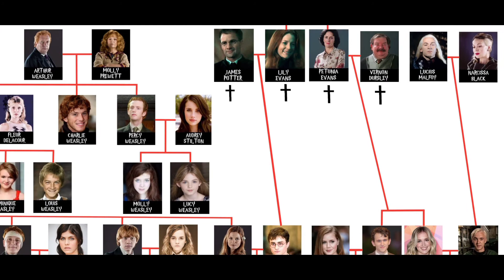A Mardekár szégyene (vagy büszkesége?) VII-CSALÁDFA |Slytherin's Shame (or Pride?) VII-FAMILY TREE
Harry Potter fanfiction (Wattpad) VII. kötet családfa
|Harry Potter fanfiction Volume VII family tree|
ENG: Coming Soon...